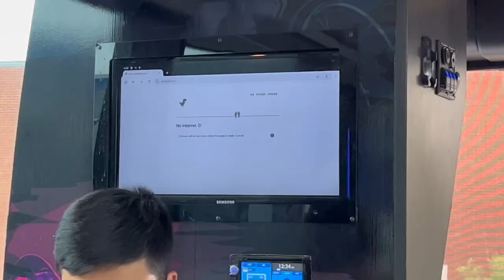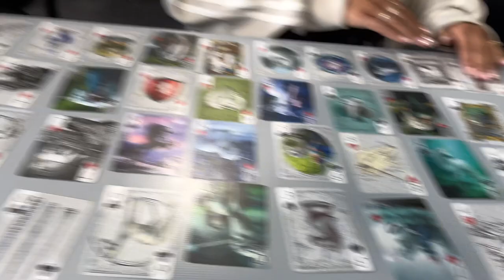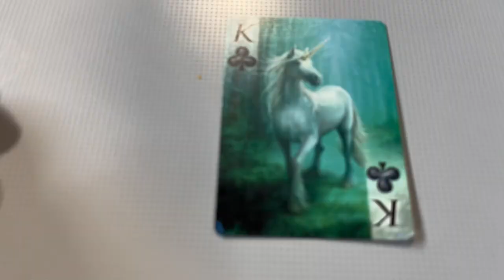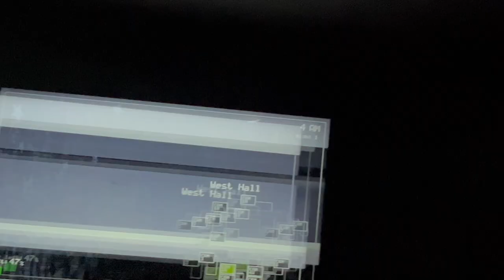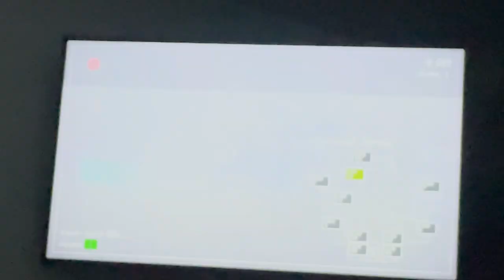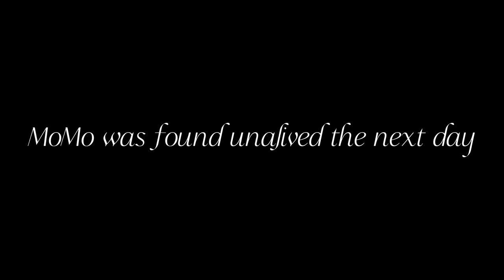Episode 7 All-Round Champion behind the scenes | vlog 7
SPOILERS for episode 7 of All-Round Champion Season 5 | August 7 - August 14

Only 3 more weeks left!!! This video is my longest one yet because I recorded a lot longer length videos and Im lazy at editing. Don't think because it's my week that I made it longer hehe.

0:00:00 August 8 - Day 43
0:03:31 August 9 - Day 44
0:04:55 August 10 - Day 45
0:05:28 August 11 - Day 46
0:07:10 August 12 - Day 47
0:11:55 August 13 - Day 48
0:14:53 August 14 - Day 49
0:15:25 ARC Cribes BTS